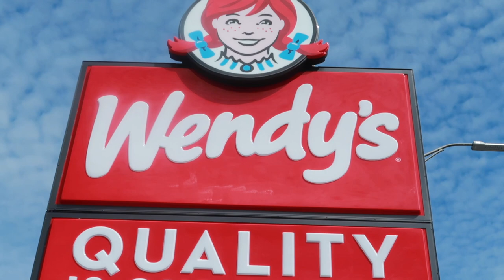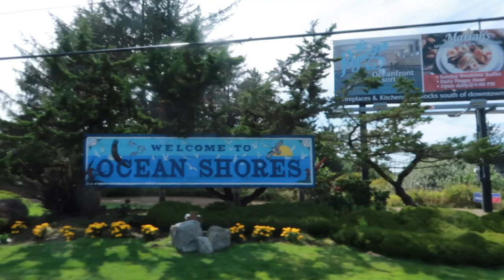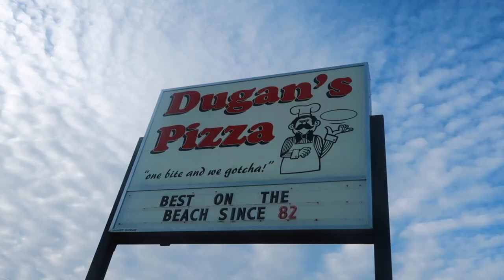We're going to the Beach! - Ocean Shores, Wa.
The ocean is always my happy place, but does that include my kids? Are you kids crabby on vacation? Is it just mine? Come see if we had any fun at all at the beach.